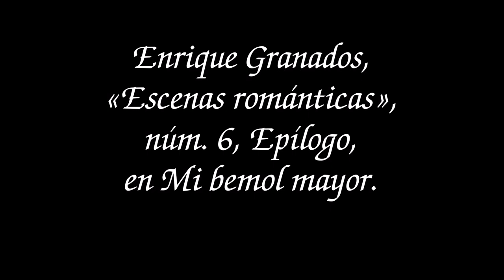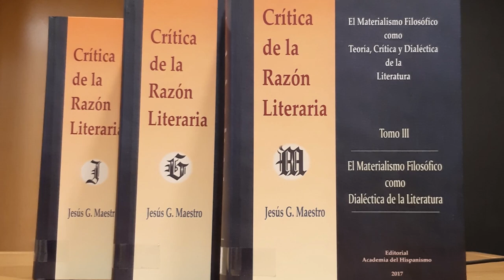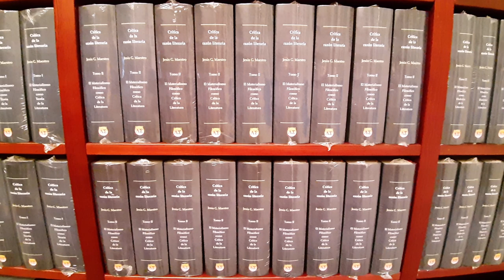Enrique Granados, «Escenas románticas», 6, Epílogo, en Mi bemol mayor. Piano, Jesús G. Maestro